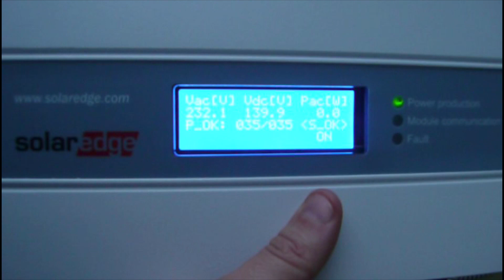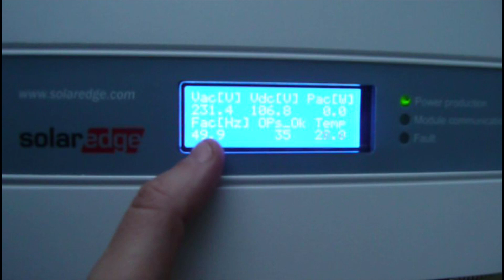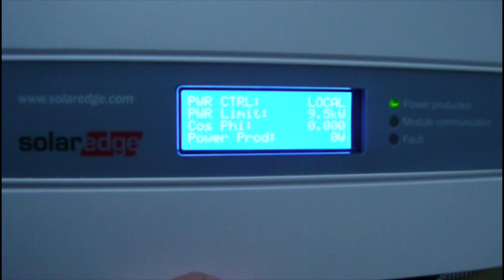🚨 SOLVED: Major SolarEdge Inverter Problem! Replaced with New One But... ⚠️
🚨 **SOLVED: We had a major issue with our SolarEdge inverter! Watch how we replaced it and what happened next!** ⚠️

Finally, after several days, we got our SolarEdge inverter replaced with a new one. While it's great to have a new inverter, the process was not without its challenges! Despite the inverter being relatively new, we had no indication that it had failed, as we didn't receive any email notifications about the malfunction. As a result, we lost several days of energy production before discovering the issue. The replacement cost us €100 in service fees, but thankfully, the new inverter comes with a 12-year warranty and was replaced for free!